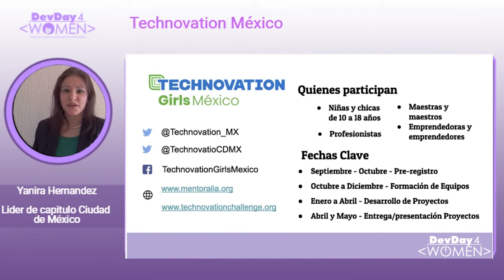Presentación de comunidad Technovation Girls México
Technovation Girls es un competencia que inspira a mujeres jóvenes a convertirse en CREADORAS y EMPRENDEDORAS.